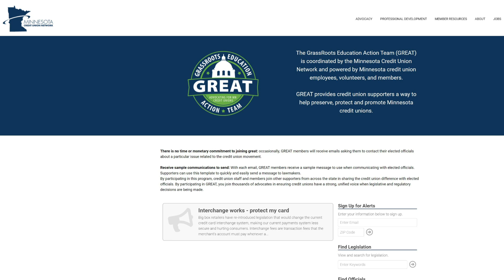Get to know what Grassroots Education Action Team is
Get to know what Grassroots Education Action Team is! Get involved with GREAT today!